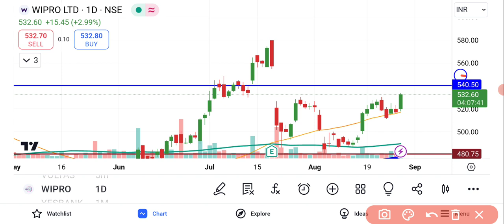Wipro Share Latest News | Wipro Stock Latest News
wipro price today
 wipro share stock latest news today
 wipro share latest news in hindi